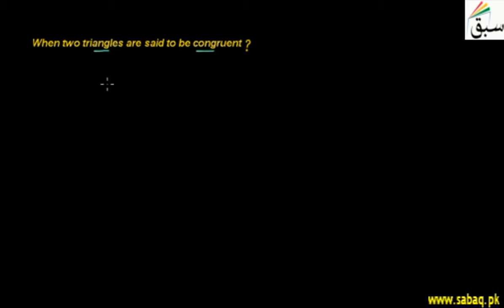Problem-Triangles Congruency, Math Lecture | Sabaq.pk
Problem on conditions of congruency of triangles
This video is about: Problem 1: Congruency of Triangles. Practice tests and free video lectures for Physics, Chemistry, Biology, Math’s, Computer Science, English & more subjects are also available at Sabaq.pk. So, subscribe to Sabaq.pk/Sabaq Foundation now and get high marks in your exams.

CLASSES WE COVER AT SABAQ.PK / SABAQ FOUNDATION:

1. KG
2. Class 1
3. Class 2
4. Class 3
5. Class 4
6. Class 5
7. Class 6
8. Class 7
9. Class 8
10. Class 9
11. Class 10
12. Class 11
13. Class 12
14. Class 13
15. Class 14
16. MCAT
17. ECAT
18. CSS

BOARDS WE COVER AT SABAQ.PK / SABAQ FOUNDATION:

1. FBISE
2. Sindh Board
3. KP Board
4. Balochistan Board
5. Cambridge

STUDY MATERIAL WE OFFER AT SABAQ.PK / SABAQ FOUNDATION:

1. Physics Lectures
2. Chemistry Lectures
3. Mathematics Lectures
4. Biology Lectures
5. English Lectures
6. General Science Lectures
7. Computer Science Lectures
8. General Math Lectures
9. Accounting Lectures
10. Statistics Lectures
11. Advance Accounting Lectures
12. Cost Accounting Lectures
13. Practice Tests
14. Physics Practical
15. Chemistry Practical